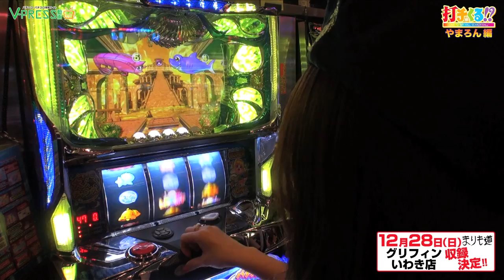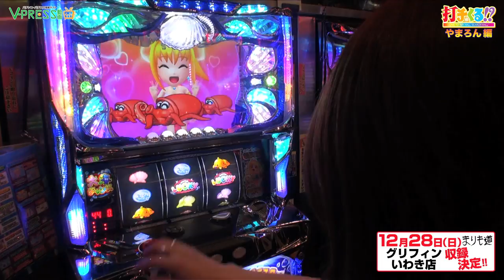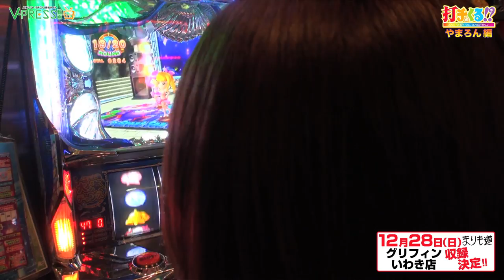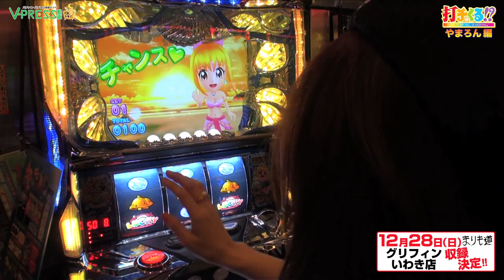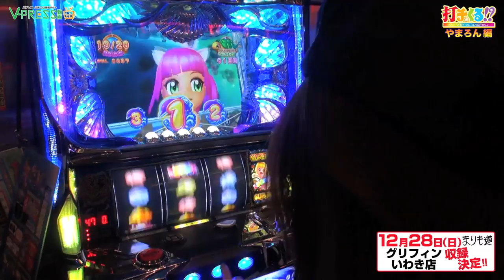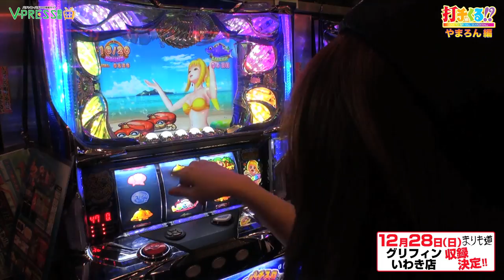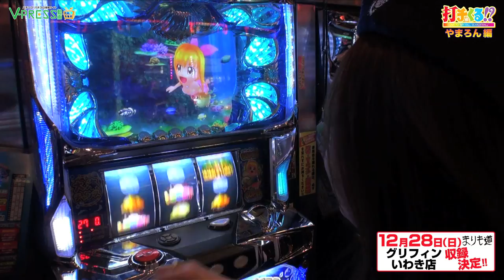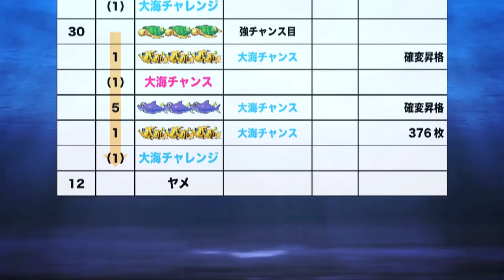パチスロ【打チくる!? やまろん編】 #97 パチスロ大海物語withT-ARA 後編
第97回はやまろんさんが、グリフィンいわき店でパチスロ大海物語withT-ARAを実戦!!